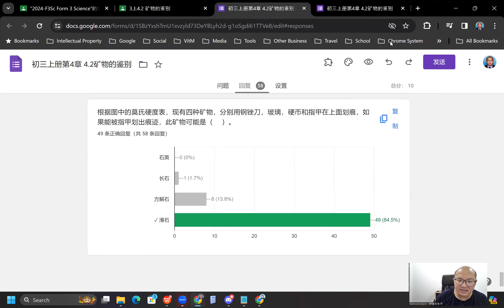2024 04 08 《网课不停歇》 初三科学4 2练习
初三科学上册第4章 地球矿物资源的开发和利用
4.2 矿物的鉴别